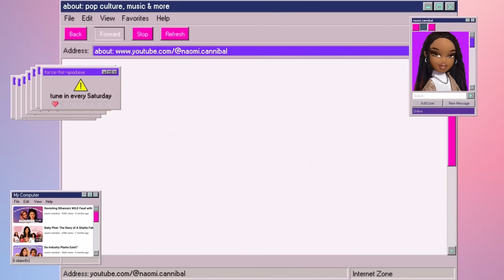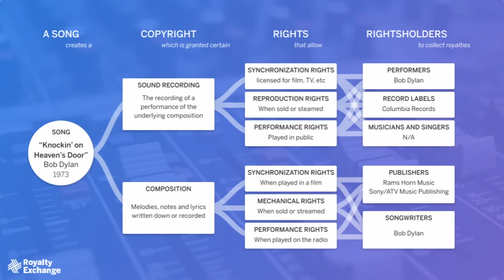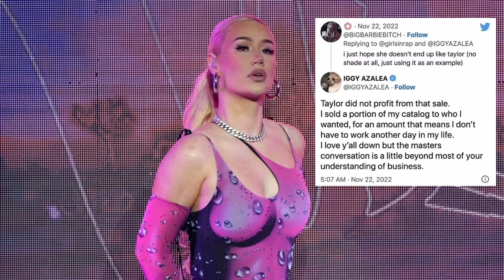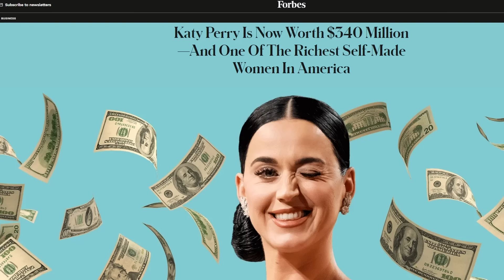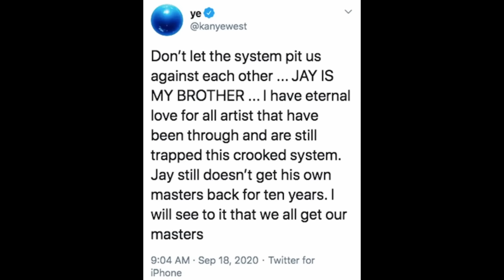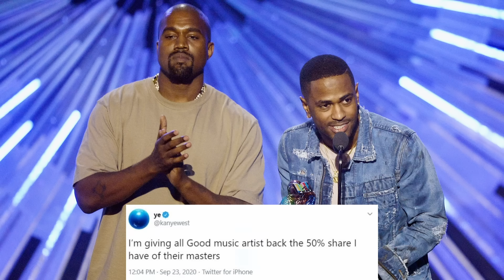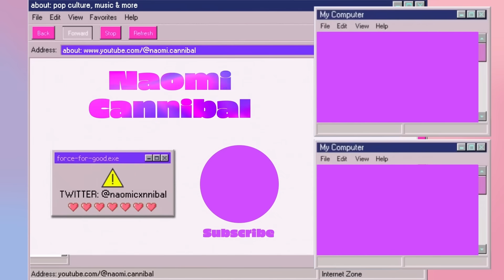Artists are Selling their Music... What's Going On?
Over the past couple years, several artists have sold all or some of the rights to their music. This can either mean the publishing rights to their songs, or rights to their master recordings. And Typically, these artists receive tens to hundreds of million dollars for their payout, which is helpful at a time where recording artists are making less many than decades prior. Some of these artists include legacy acts like Bruce Springsteen, Bob Dylan, Stevie Nicks, potentially Dolly Parton. Recently, some younger acts like Justin Bieber, Metro Boomin, Katy Perry, and Iggy Azalea have all sold portions of their catalogs for several reasons. Other artists, like Kanye West, Taylor Swift, and Mariah Carey, have been vocal to other artists about the points of retaining the rights to their music and their masters.